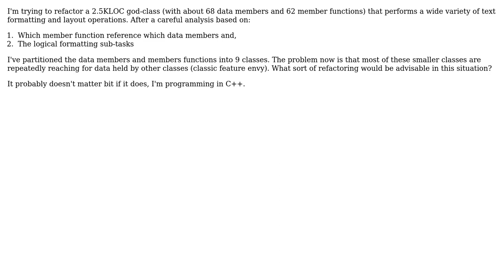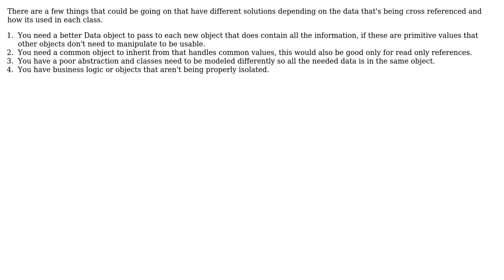Software Engineering: Refactoring god-class leads to feature envy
With thanks & praise to God, and with thanks to the many people who have made this project possible! You are responsible for your own actions.